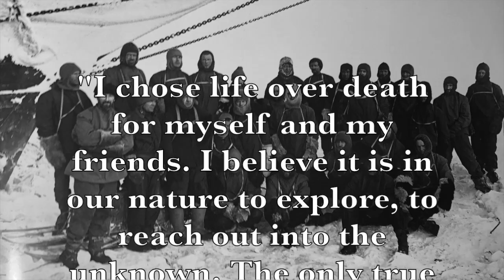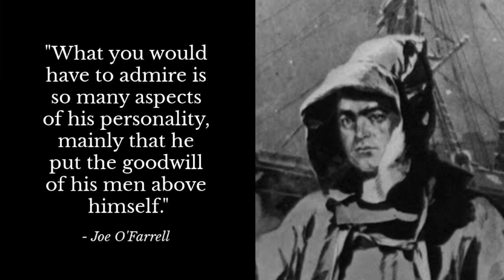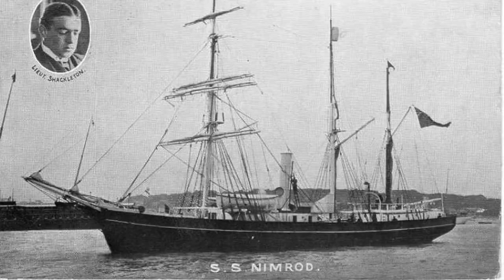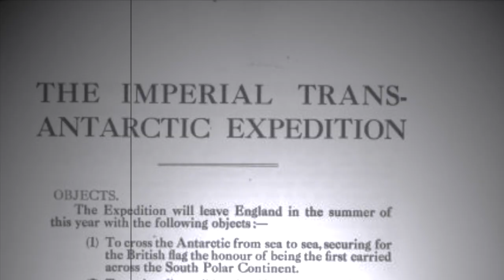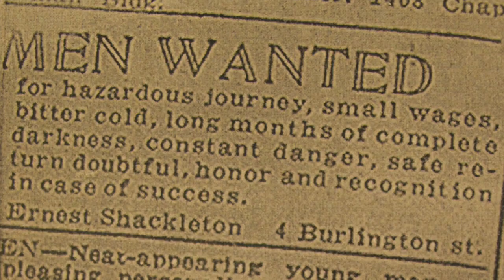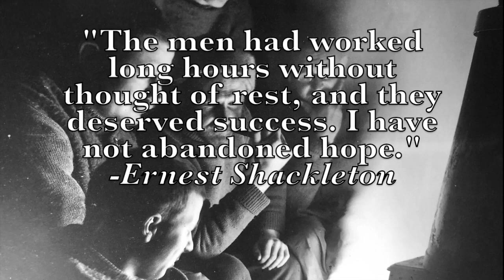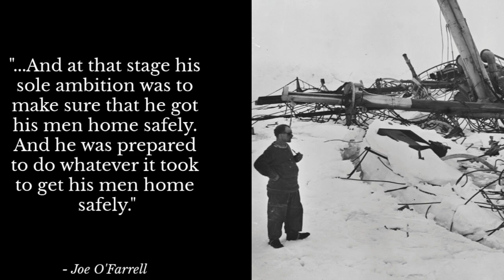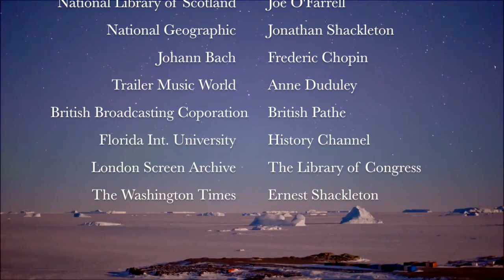NHD 2019 Senior Individual Documentary (NATIONALS FINALIST, 1st in INDIANA)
Ernest Shackleton: Overcoming Adversity Through Great Leadership
National History Day 2019 (Triumph and Tragedy)
Senior Individual Documentary Entry
by Faith Austin

#1 in Central Indiana Region and #1 at the Indiana State Contest! Received Outstanding Award and Finalist at Nationals in Washington D.C.!